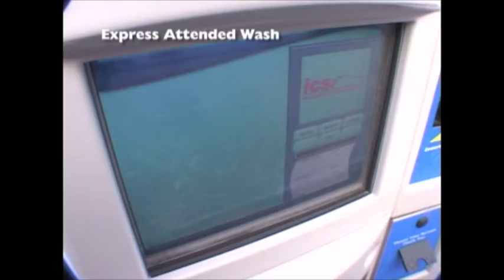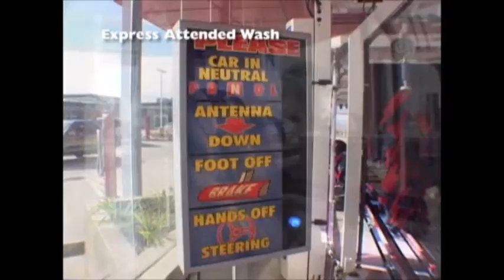Check Out Our Express Car Wash Systems At Work I N/S Corporation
Express Car Wash Systems are fast, effective, and eco-friendly. Each N/S Express Car Wash System delivers the works with each wash. Washes include wheel wash, wax, air drying, and more.